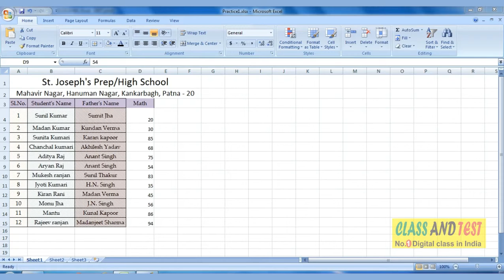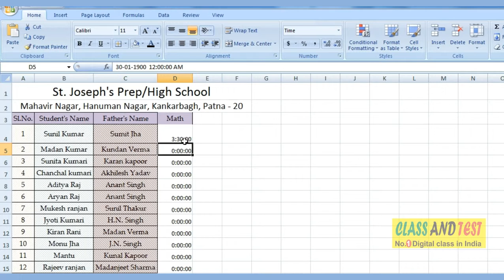Ecel 20 Number Property